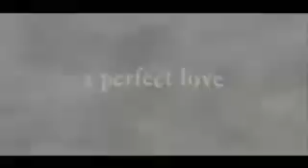El Muerto (2007) Trailer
El Muerto (also called The Dead One) was released direct-to-video on May 16, 2007, the Brian Cox directed film stars Wilmer Valderrama, Angie Cepeda, Joel David Moore, Michael Parks, Tony Plana, E.J. Callahan, Tony Amendola, Alfonso Arau, Billy Drago and Maria Conchita Alonso.